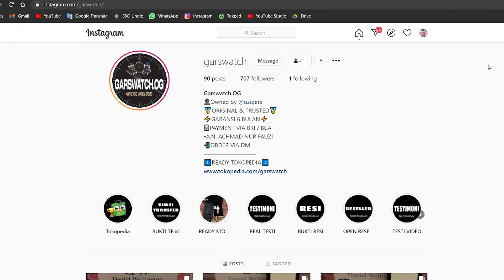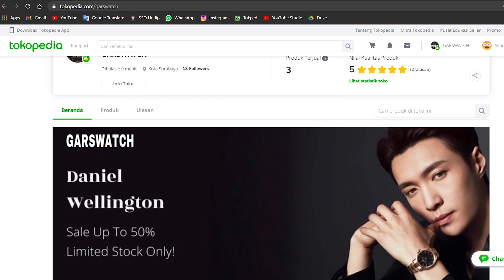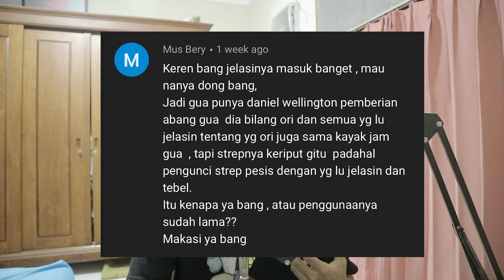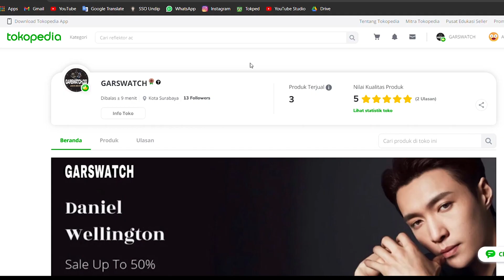3 ALASAN KENAPA HARGA JAM DW MURAH - Daniel Wellington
Cara Membedakan Jam DW Asli dan Palsu

Beli Jam Tangan Daniel Wellington cuma 350K?!
Atau
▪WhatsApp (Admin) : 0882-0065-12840